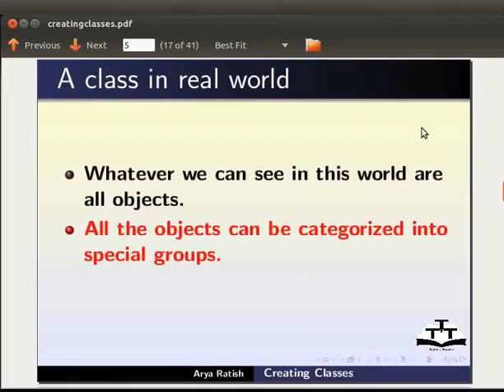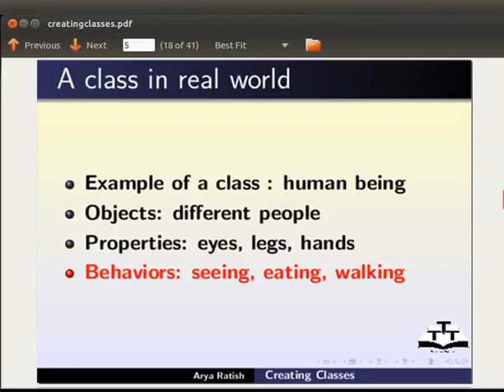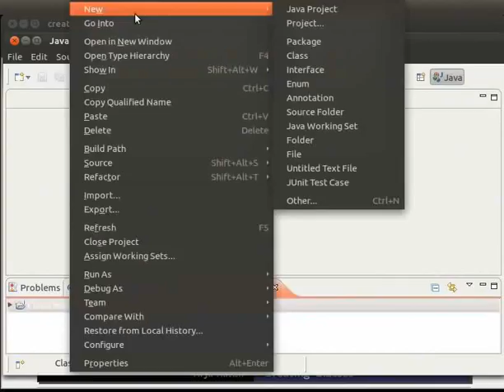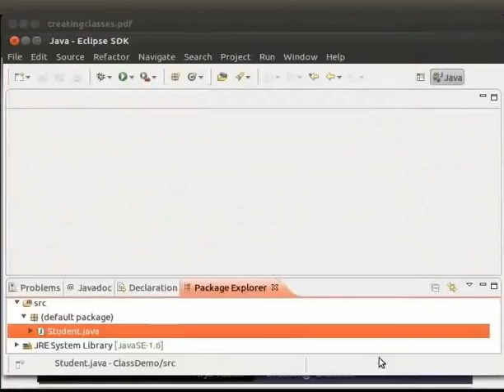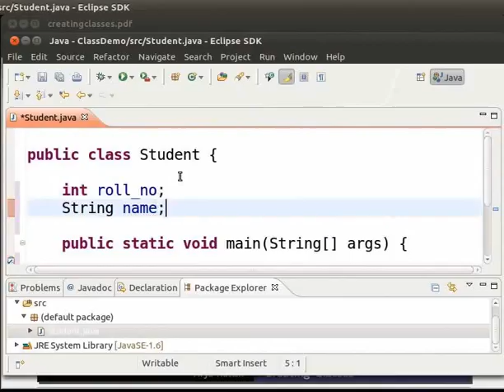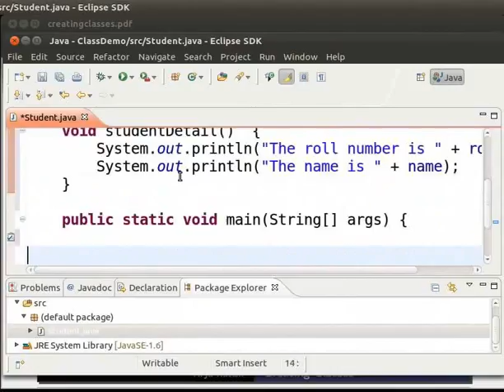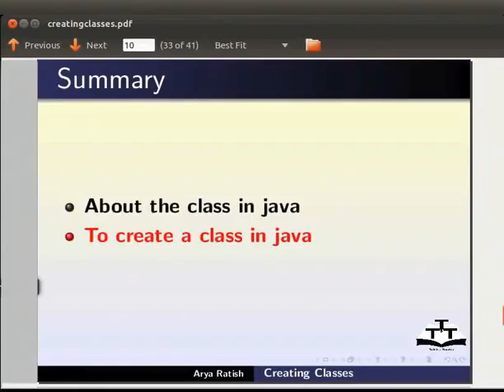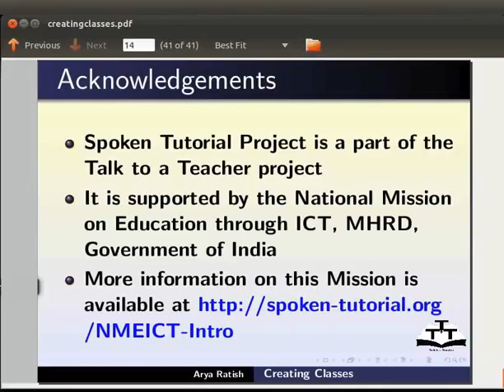Creating class - Oriya